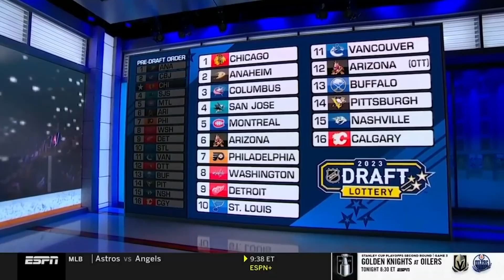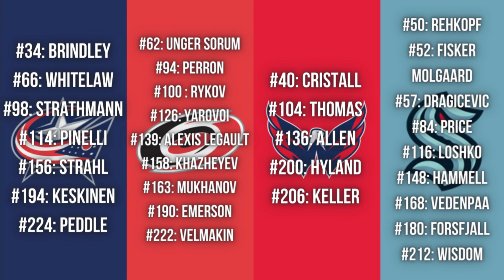How The NHL's Newest Draft Picks Impact Their Teams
The 2023 NHL Draft concluded on June 29th. To no one's surprise, Connor Bedard, Leo Carlsson, and Adam Fantilli were drafted in the top three. But as always, the surprises soon followed, with the likes of Dmitri Simashev, Zach Benson and Easton Cowan among those who went at unexpected points. With the draft fully concluded though, today we look at each and every pick in the first round, and analyze how those selections could impact the franchise's who have taken them.

All visual content displayed in this video belongs to its respective owners (Sportsnet, CBC, TSN, NCAA, Fox Sports, Bally Sports, NHL, OHL, WHL, QMJHL, KHL, BCHL, NBC, NHL Network, and any other missing groups and organizations.)

0:00 The Draft
0:37 CHI, ANA, CBJ, SJS, MTL
3:13 ARI, PHI, WSH, DET, STL
6:01 VAN, BUF, PIT, NSH, CGY
8:11 WPG, SEA, MIN, NYR, COL
10:24 TOR, CAR, VGK
11:34 Closing Out The Draft